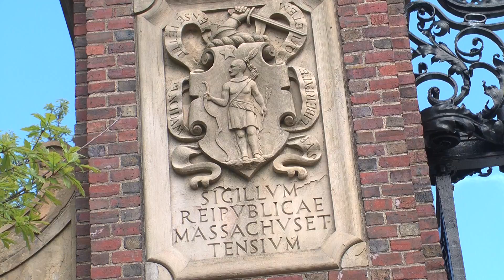Harvard University Discarding Single Gendered Organizations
Harvard University is trying to push students away from joining only male or female organizations.